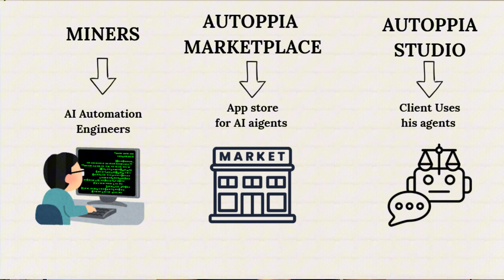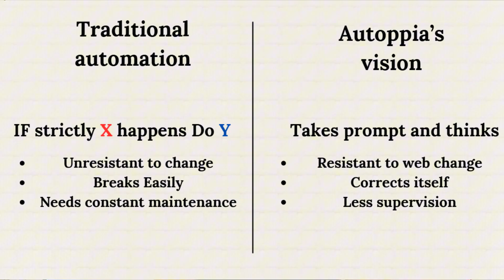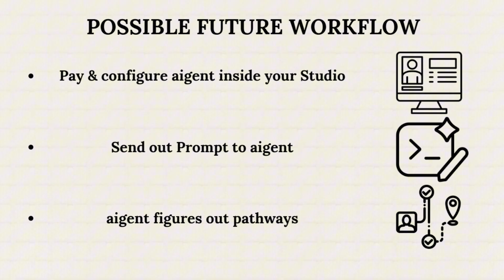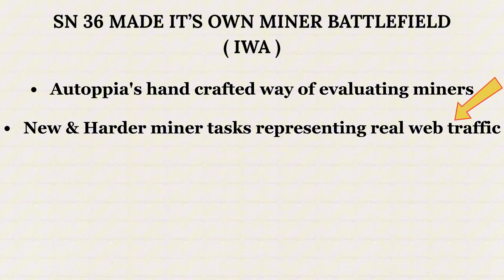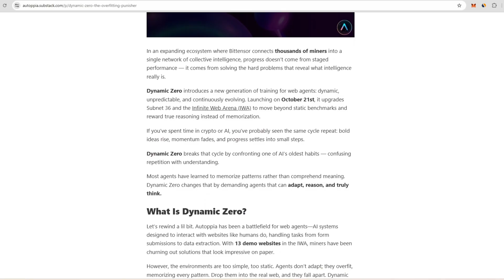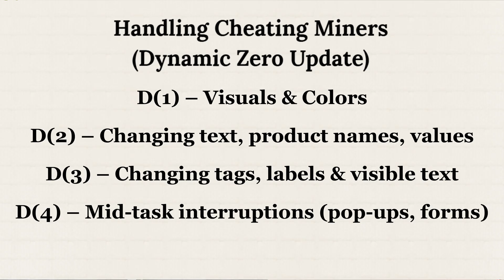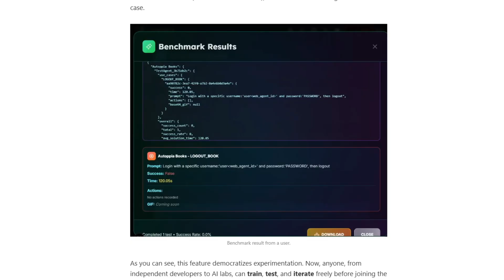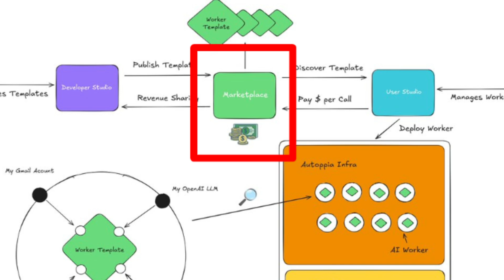Am I Buying Bittensor Subnet 36 ? (FULL Deep Dive)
Hey!👋 Here is a full breakdown of why I think Autoppia is the next subnet that's going to make a lot of noise in Dtao. Companies are salivating to integrate AI into their workloop to increase productivity and profits. This subnet aims to incentivize miners to produce the best autonomous agents that act and think like humans all while being much more robust to web changes than traditional automations making them much superior. In this winner takes all competition, I definitely see a Ridges type narrative all over crypto twitter in the near future. Nothing is financial Advice, investing in subnets is very volatile.

TIMESTAMPS
0:00 Intro
0:51 What is Autoppia developping ?
2:15 Why is it Hype & Advantages
4:23 Thriving AI Agent vision & Ridges similarities
6:23 Do I like the Idea ?
7:03 Understanding Infinite Web Arena (IWA)
8:34 Latest Dynamic Zero Update (SN Changes)
11:11 User Dashboard - Autoppia Studio
12:28 The Ai Agent Store $$
12:54 Revenue Value Loop
13:32 I would use their products !
14:57 Am I buying & Outro